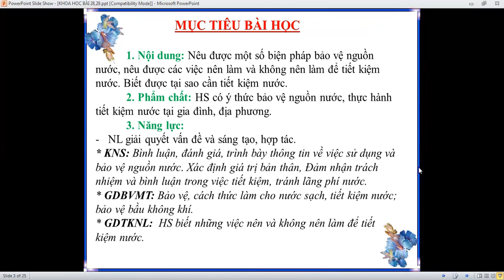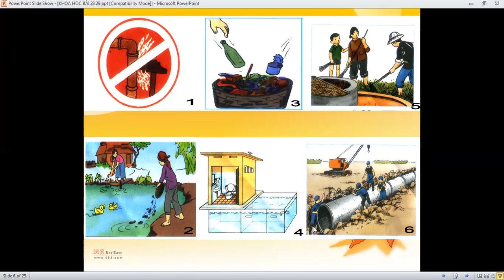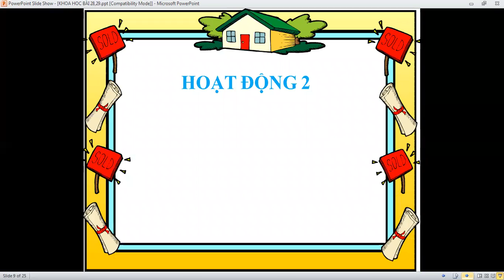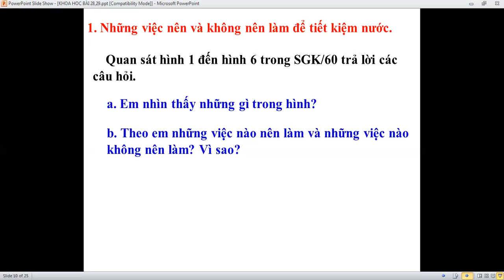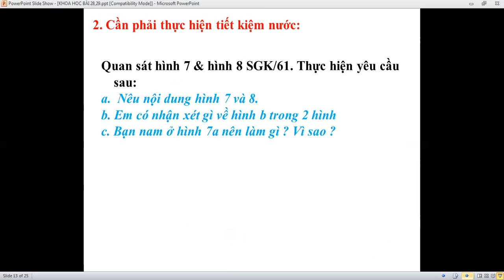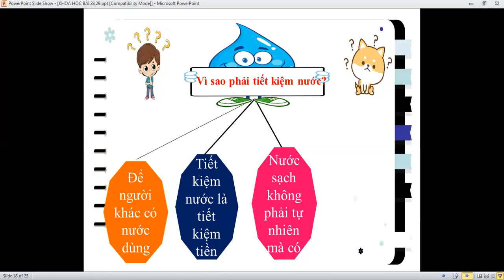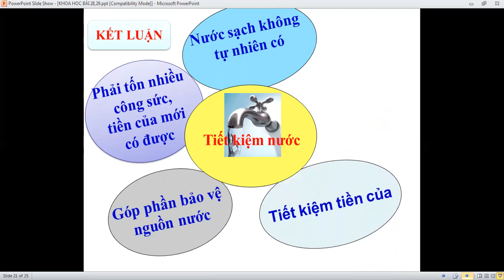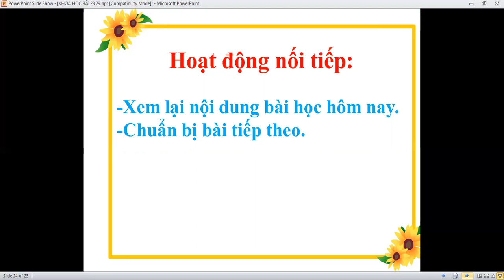Tuần 14: Khoa học Lớp 4 Bài 28,29 Bảo vệ nguồn nước, Tiết kiệm nước.